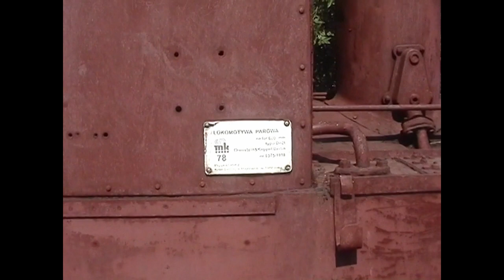Sochaczew museum and railway 2014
Video of our 2014 visit, the only time we've seen diesel traction here.  I'm not sure why the old station building at Tulowice was demolished, as that seems a strange move for a museum railway.